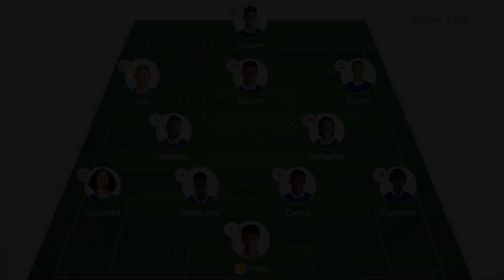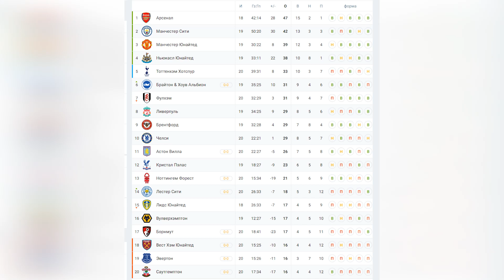Ливерпуль 0-0 Челси Обзор Матча | Liverpool 0-0 Chelsea Highlights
Дебют Мудрика за Челси.
21 тур Liverpool - Chelsea  online Разбор
Запись прямой трансляции игры Премьер Лиги  между клубами Ливерпуль и Челси.
Смотреть Онлайн Все Голы и Моменты Обзор Матча